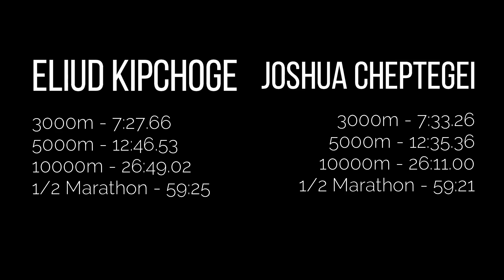The TRUTH About JOSHUA CHEPTEGEI! || 4 World Records in 1 Year!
The man.  The myth.  The Legend.  Joshua Cheptegei.

Over the past 12 months, this Ugandan athlete has broken 4 separate world records, and with such amazing performances and ultra-high confidence, he now has his eyes set on greener pastures - to break more world records than anyone else before him.  The only question now is: Can he actually do it, and become the greatest runner of all time?